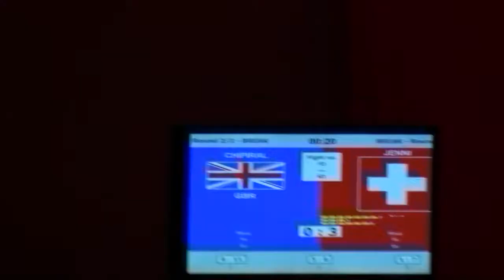WAKO Kickboxing - WC 2013 - LC -63kg - Jenni(SUI) - Chiripal(GBR)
WAKO Kickboxing World Championships 2013 Antalya, Turkey
Lightcontact -63kg
Matthias Jenni (SUI) vs. Raja Chiripal (GBR)